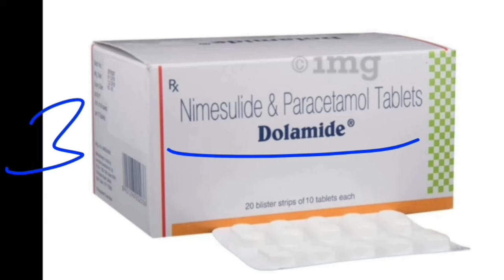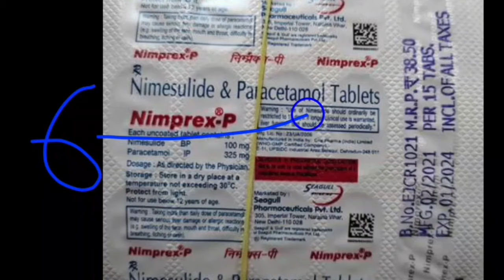Nimesulide + Paracetamol के 10 popular Tablet / Nicip plus tablet /Sumo tablet / Dolamide tablet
join telegram channel Smart pharmacist